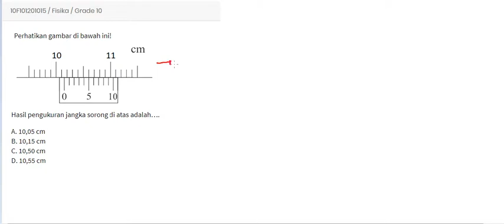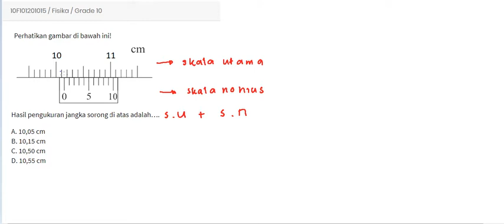PENGUKURAN - FISIKA KELAS X - RUANG SISWA EDUCATION - KODE SOAL 10F101201015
Pembahasan Soal Fisika tentang Pengukuran Jangka Sorong

Terimakasih
Salam,
Ruang Siswa Education